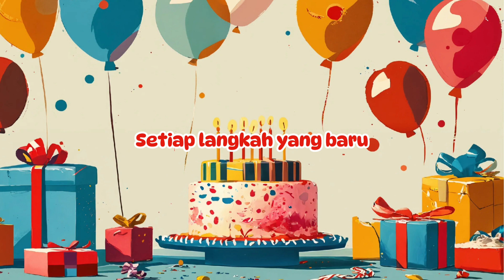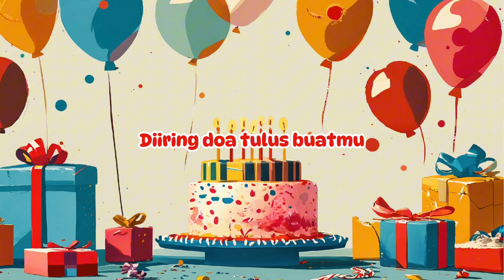Buasir Otak: The Muzik - Selamat Hari Lahir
Tujukan lagu Selamat Hari Lahir ini untuk kawan-kawan dan ahli keluarga sempena hari lahir mereka.

Lirik:

Di hari lahirmu
Senyumanmu bersinar
Silih tahun berganti
Takkan pernah pudar

Di hari lahirmu
Lembaran baru terbuka
Setiap detik berlalu
Kisah indah tercipta

Setiap langkah yang baru
Umurmu bertambah satu
Usah sedih usah bimbang
Kerana kamu tetap kamu

Ku ucap Selamat Hari Lahir
Semoga bahagia terus hadir
Diiring doa tulus buatmu
Selamat Hari Lahir untukmu

Di hari lahirmu
Titip semua mimpi
Langit malam terang
Bintang bernyanyi untukmu

Di hari lahirmu
Membawa seribu makna
Bersama-sama gembira
Mencipta memori indah

Untukmu

Untukmu

Lirik: Prince of Noob
Komposer: AI Generated